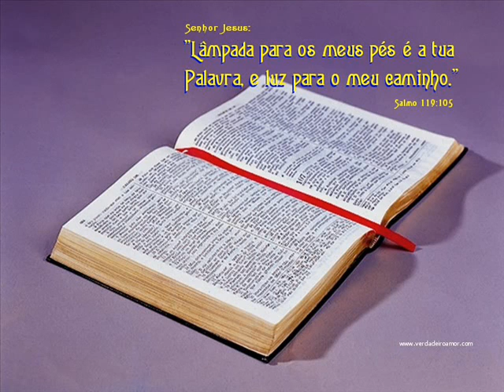EZEQUIEL CAP 1,2 E 3 LEITURA DA BÍBLIA POR NEUZA BALDINI.wmv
Ouça a leitura da bíblia por Neuza Baldini na ordem sequencial e na ordem cronológica, acesse
15 E disse-lhes: Ide por todo o mundo, pregai o evangelho a toda criatura.
16 Quem crer e for batizado será salvo; mas quem não crer será condenado.
17 E estes sinais seguirão aos que crerem: em meu nome, expulsarão demônios; falarão novas línguas;
18 pegarão nas serpentes; e, se beberem alguma coisa mortífera, não lhes fará dano algum; e imporão as mãos sobre os enfermos e os curarão.
19 Ora, o Senhor, depois de lhes ter falado, foi recebido no céu e assentou-se à direita de Deus.
12 E irão errantes de um mar até outro mar e do Norte até ao Oriente; correrão por toda parte, buscando a palavra do SENHOR, e não a acharão.
Neuza Baldini